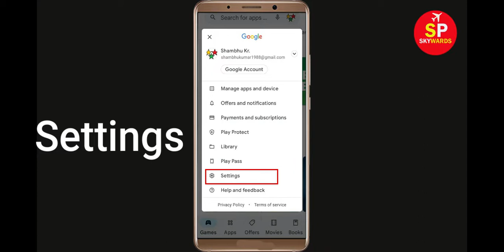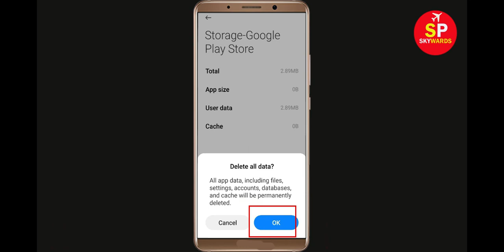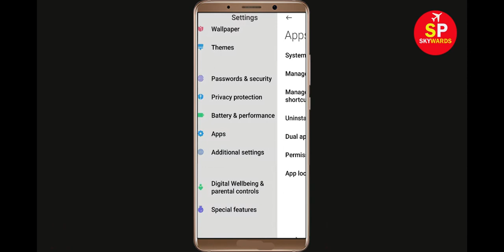How To Fix Can't Install Go Nisha Go App Error In Google Play Store in Android - Can't Download App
How To Fix / Solve Can't Install Go Nisha Go App Error In Google Play Store in Android - Can't Download App

If you are facing problem in Google Play store to Install and Download Go Nisha Go App error on your mobile then you are at right place, i will show you How To Fix Can't Download Go Nisha Go App Error On Go Nisha Google Play Store Android & Ios Mobile Phone. If you are facing same problem in your android phone it will help you to get rid of this problem. So, Lets Start to Fix Go Nisha Go App downloading problem solutions.

Solve Can't Download AppsGo Nisha Go
Go Nisha Google Play Store Error in Android